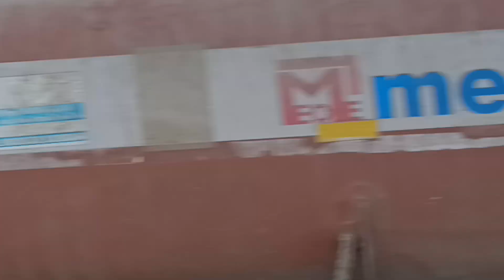Bheru Ghat Section accident